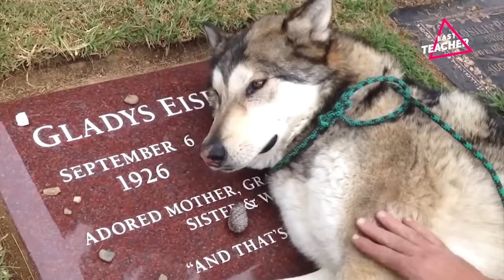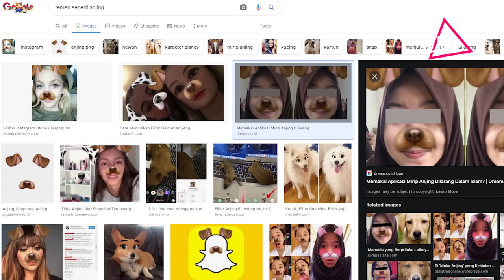Anjing Ini Menunggu Majikannya Di Luar Penjara Selama 4 Tahun! Polisi Akhirnya Menangis dan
Hai gaes, sudah tidak perlu kita ragukan lagi, Anjing adalah sahabat manusia paling setia. Ungkapan itu merujuk tak hanya kepada tingkat kepandaian. Namun juga begitu besar raas setia kepada majikan mereka. Dalam video ini aku akan menceritakan anjing yang setia menunggu majikannya selama 4 tahun di thailand, anjing yang menunggu tuannya di penjara selama bertahun-tahun dan anijing yang menunggu tuannya di rumah sakit. Anjing Ini Menunggu Majikannya Selama 4 Tahun! Saat Bertemu Semua Orang Heran . .